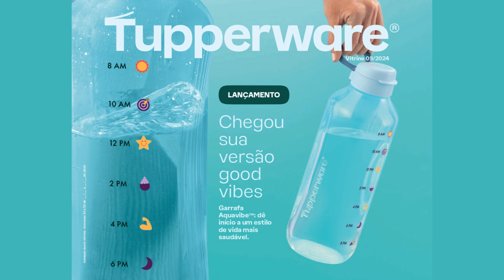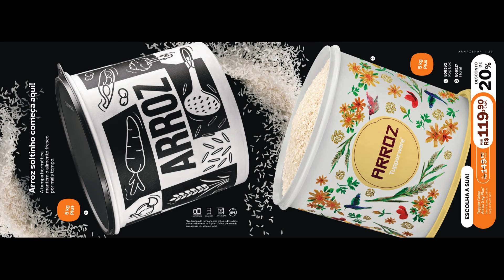Vitrine 09/2024 Tupperware em HD Completa